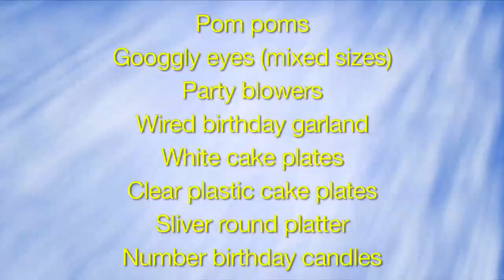Happy Birthday WCK!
Ana and Megan put together our 2nd Birthday celebration!